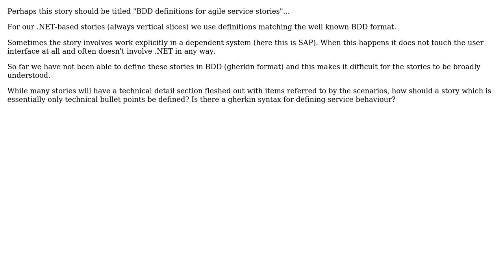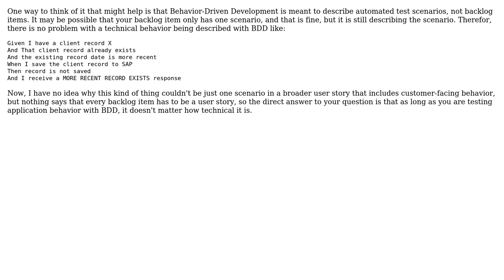Software Engineering: BDD process for SAP development (2 Solutions!!)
Software Engineering: BDD process for SAP development

With thanks & praise to God, and with thanks to the many people who have made this project possible! | Content (except music & images) licensed under CC BY-SA | Music | Images & others | With thanks to user Matt W user Daniel user autophage and the Stack Exchange Network Trademarks are property of their respective owners. You are responsible for your own actions.